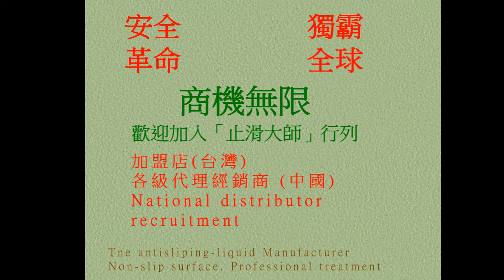P.A.S.T 19 Taichung Industrial Park,Building Red Granite, Stairs Non Slip Treatment